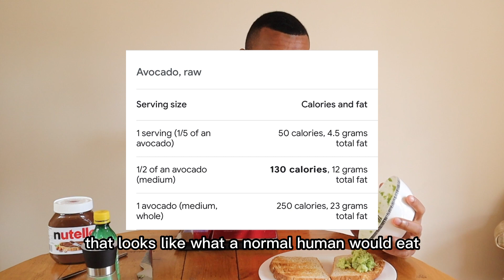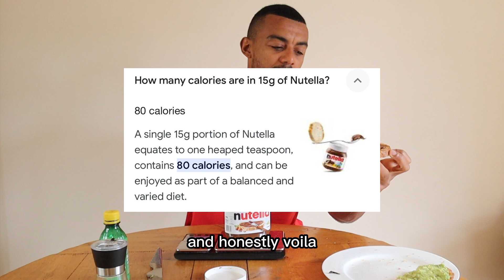This is why I love Nutella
If you're struggling to lose weight and your mental health is suffering because of the way you look, you are why I make this FREE content.

Ways I can help you:

The Nathan Joseph Podcast

Free 1-2-1 fitness coaching

If you have no idea where to start with your fitness journey and build sustainable habits that improve your mental health you can jump on a FREE TRIAL on my program that will show you exactly how to do that

Daily email

For a daily dose of motivation and to improve your mindset